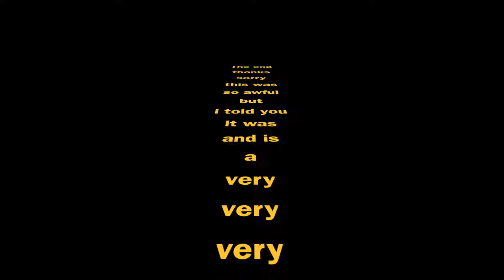Saskatoon number two a short film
Short film on my go pro of Saskatoon hotel pool hahaha